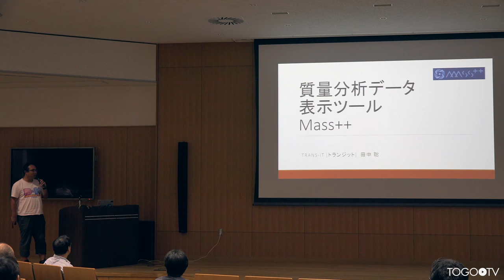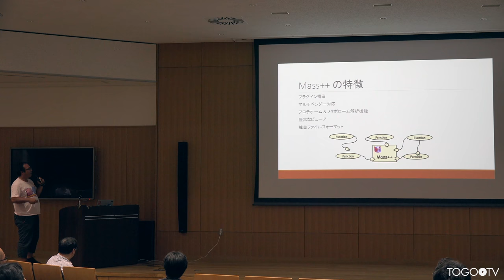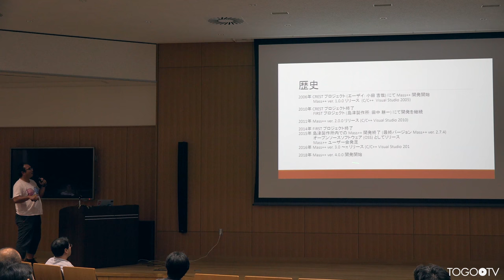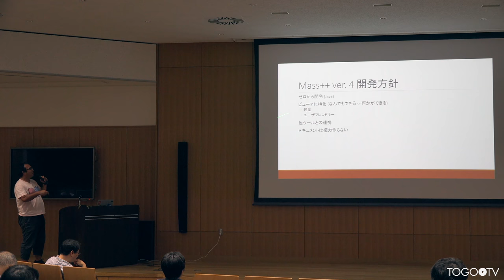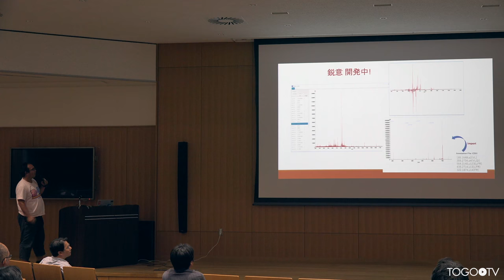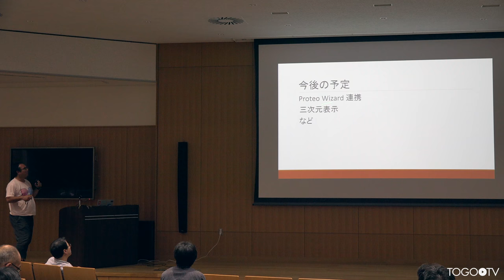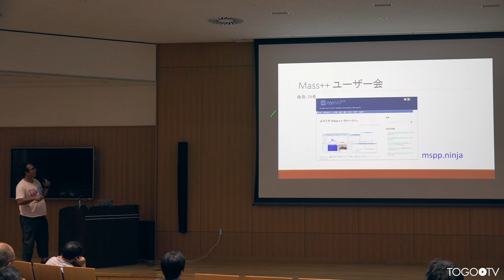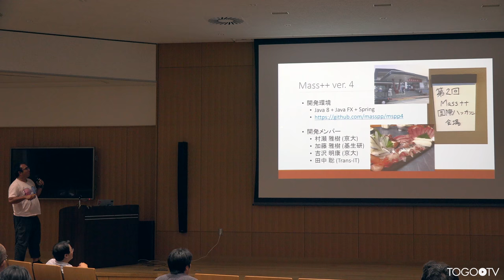質量分析データ表示ツール Mass++ @ 第2回・質量分析インフォマティクス・ハッカソン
本日の統合TVは、2018年7月15日に徳島大学先端酵素学研究所で開催された第2回・質量分析インフォマティクス・ハッカソン・シンポジウムから、Trans-IT 田中 聡 氏 による「質量分析データ表示ツール Mass++」をお送りします。約13分です。